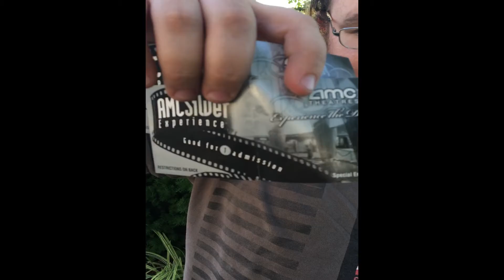Wolfman Review - Dark Tower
A quickie up in the Dark Tower...kinda literally.